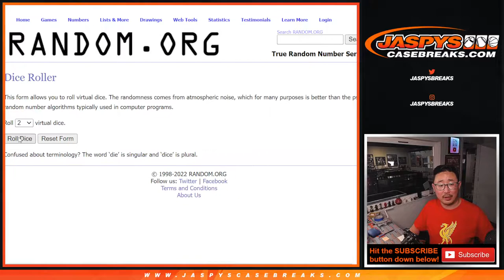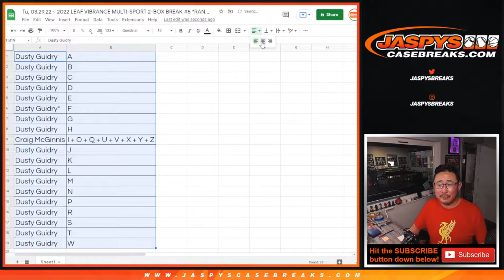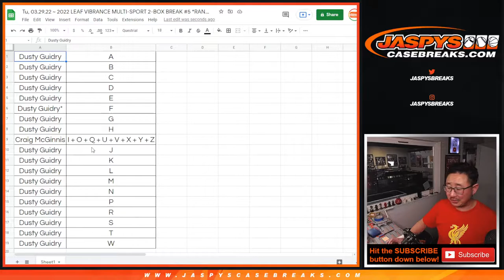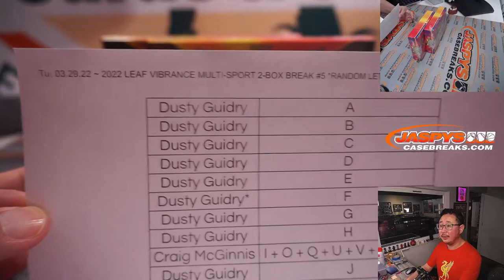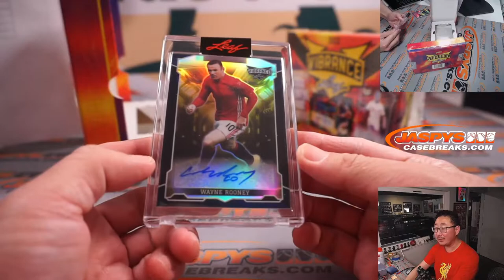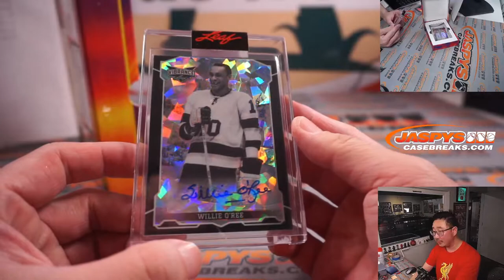Tu, 03.29.22 ~ 2022 LEAF VIBRANCE MULTI-SPORT 2-BOX BREAK #5 *RANDOM LETTER*